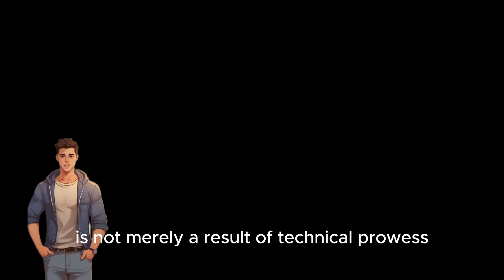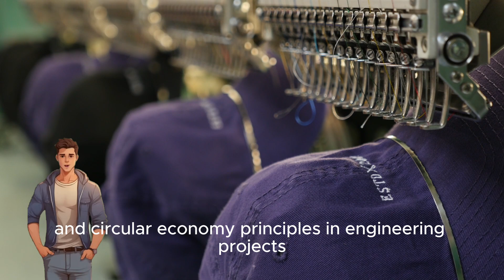Engineering Marvels Unveiled: A Symphony of Triumphs, Joys, and Global Impact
Engineering Marvels: A Journey of Innovation, Joy, and Global Impact" takes viewers on a captivating exploration of diverse wonders, from skyscrapers to sustainable energy and space exploration. The video delves into the untold stories of brilliant minds finding fulfillment in overcoming challenges and contributing to a better world. It goes beyond a mere showcase, crafting a narrative to inspire and immerse the audience in the passion driving the world of engineering. The journey highlights the transformative power of engineering in shaping our future and explores the symbiotic relationship between engineering marvels and cutting-edge artificial intelligence. Sustainability, automation, and the role of engineering in addressing global challenges are key themes, portraying a future where human creativity meets machine intelligence for a lasting impact